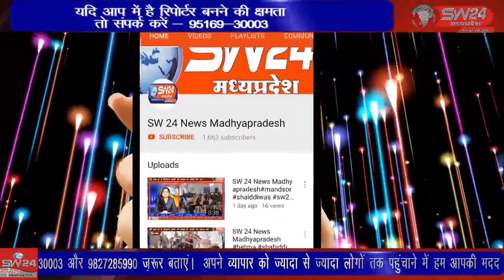SW 24 News Madhyapradesh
सतवास के कांटाफोड मे सोमवार को आग का विकराल रूप देखने को मिला। दोपहर मे लगी आग को देखकर ऐसा लग रहा था मानो आग सबकुछ भस्म करने पर आमादा हो चुकी है। सतवास से जीतू सिंगी की रिपोर्ट